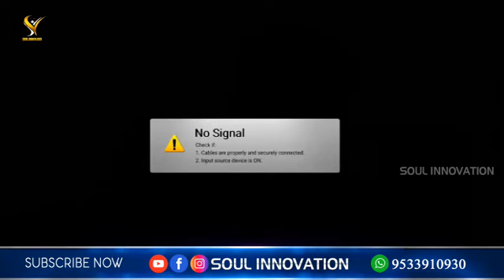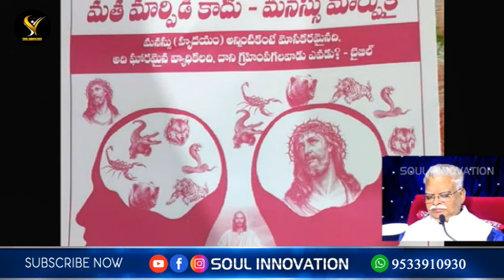క్రైస్తవులము అని చెప్పుకుంటున్న మనలో నిజముగా క్రీస్తును నివసింపజేయుచున్నామా? jayashali wonderful mes